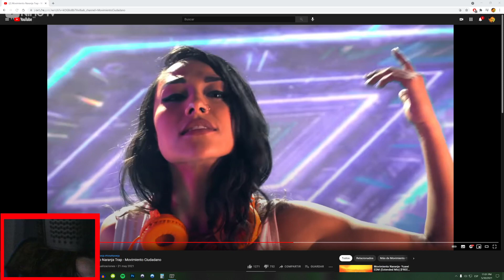URIEL BANEA a un viewer para no TENER PROBLEMAS, ¿MAMON?